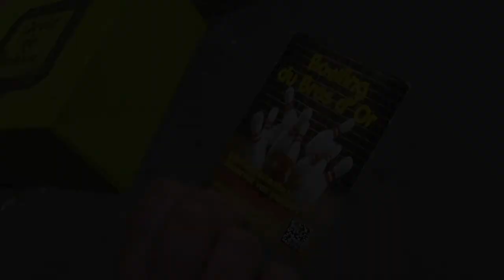Pierre Feuille Ciseaux - Episode 11 - Le Puits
Pierre Feuille Ciseaux - Episode 11
Le Puits

Retrouvez tous les épisodes sur : pierre-feuille-ciseaux.com

Impossible pour le Puits de mettre la main sur Gamma … Pourtant, la Feuille prépare un mauvais plan … Les trouveront-ils à temps ? En parallèle, Alexandra continue de faire de drôles de rêves.